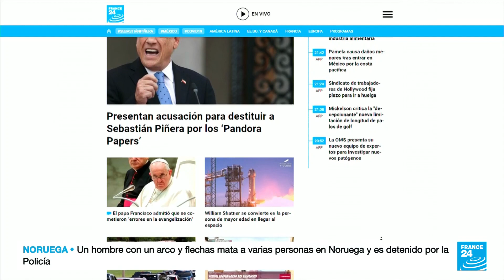Noticias del 2021/10/13 21h00 • FRANCE 24 Español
Las noticias de América y el mundo las 24 horas por France 24.